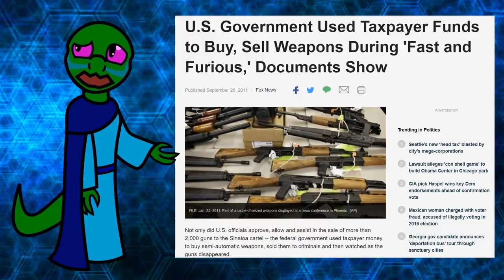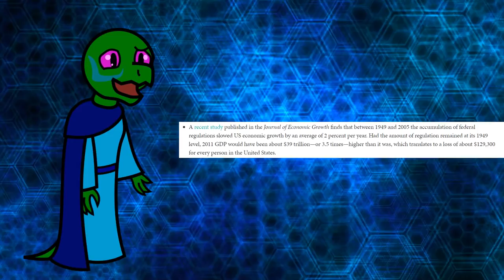Anarcho Capitalism and The Courts Problem